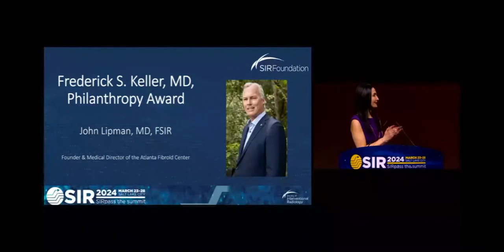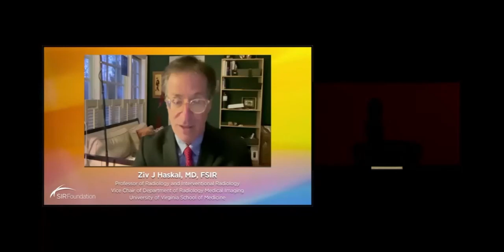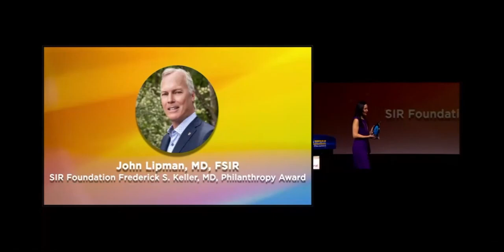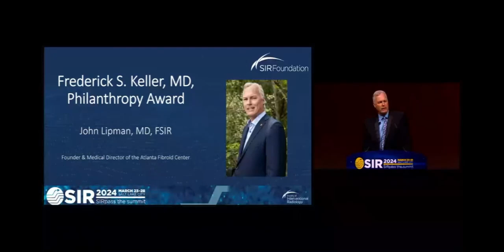Dr. Lipman At the Awards Ceremony: The Society of Interventional Radiology (SIR) Foundation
Dr. John Lipman is a recipient of SIR Foundation Frederick S. Keller, MD, Philanthropy Award 2024.